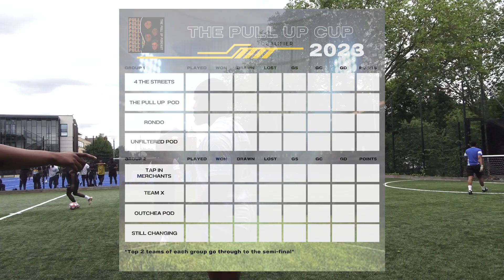TPUP 6-A-SIDE CUP 2023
Welcome to THE TPUP CUP 2023 6-A-SIDE TOURNAMENT! Here we have some highlights of the first few group stage games which took place during the tournament.